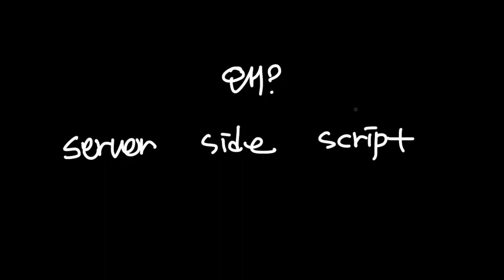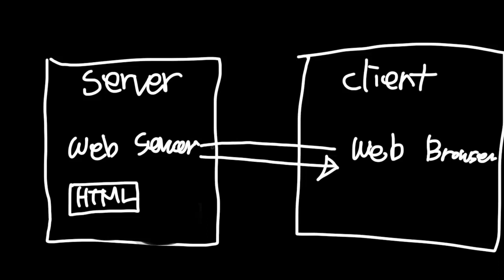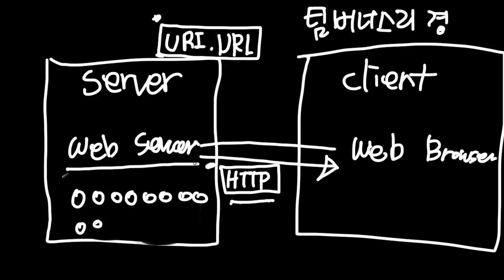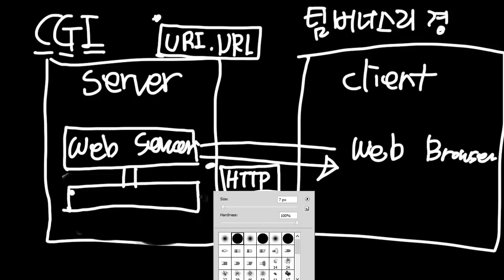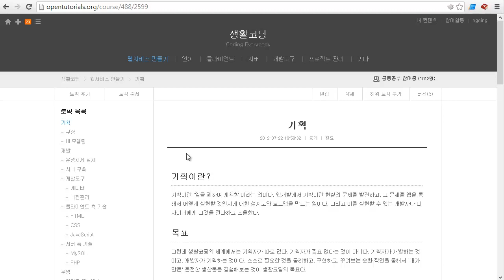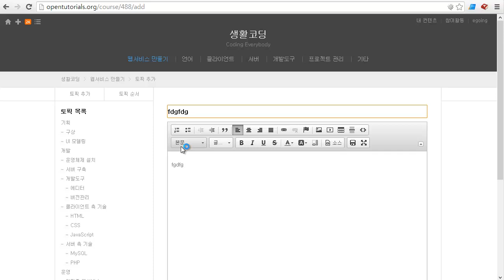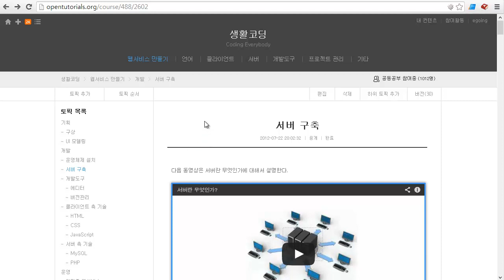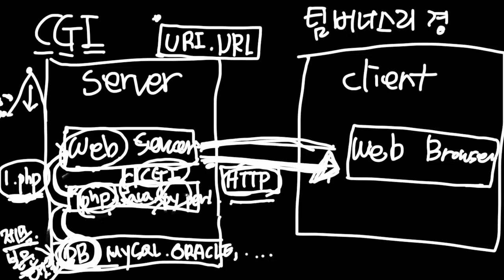서버측언어를사용하는이유